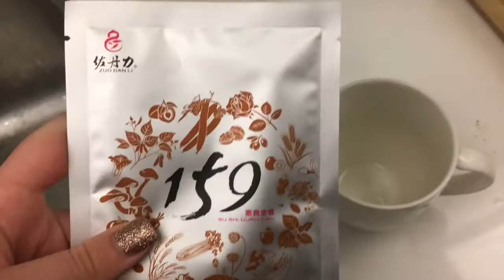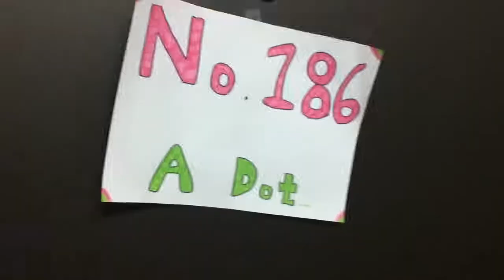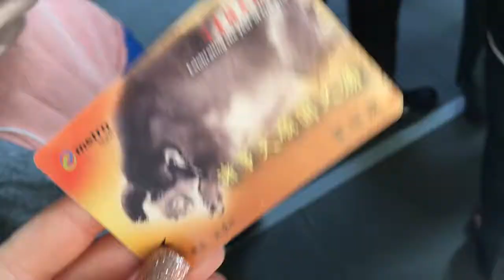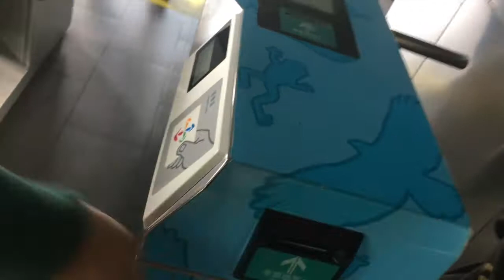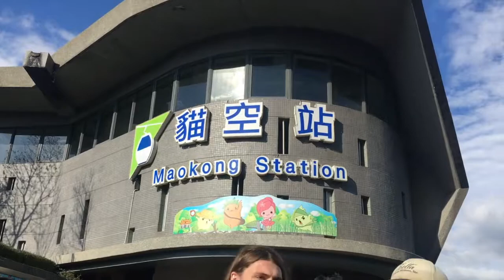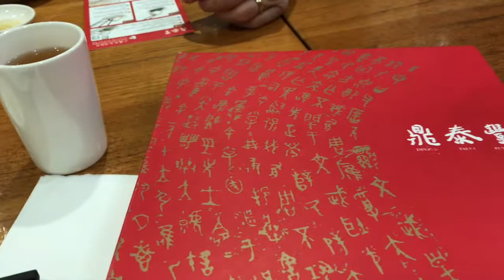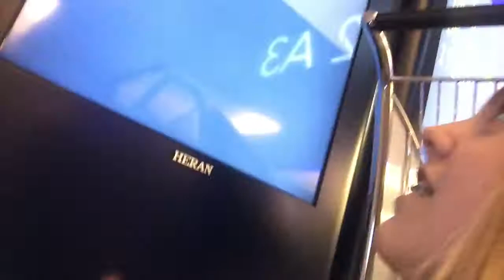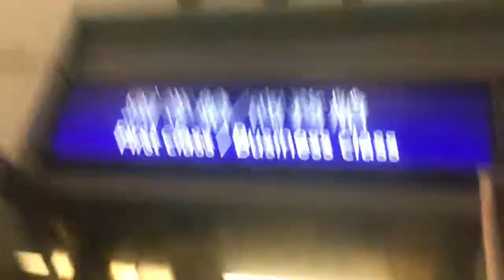WHAT A BEAUTiFUL ViEW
Today my family and I did a ton of fun things in Taiwan. One of the places we went to had the best view.